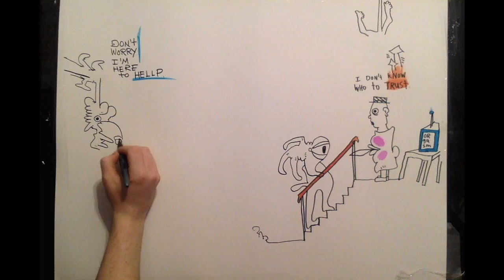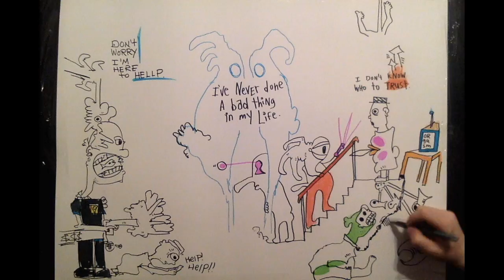Crazy Curty - Speed Art - Collapse of Meaning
This is about an hour of art-making sped up to 3 minutes. The idea of this piece of art is about 1. The police state 2. Hypocrisy 3. The Collapse of Meaning